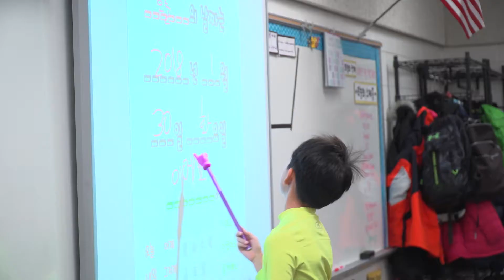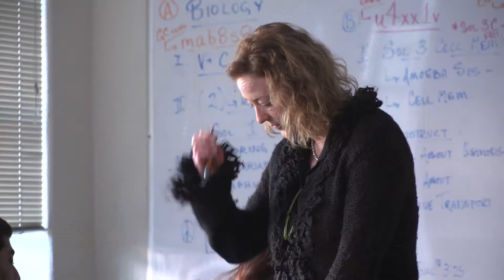Center for Social Equity through Science Education at George Mason University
Engaging All Students in Science Education.

At the George Mason University’s CSE Squared Program, they focus on two things: research in how to improve teaching and learning in science and philanthropy to help students in need. They use different ways to help students who may not be science minded or even aware of ways of scientifically understanding the natural world around them. They study things like self-regulated learning and wonder as tools for inquiry and  feel that you are more fully human if you can access different ways of knowing and science has a logical and systematic way of knowing – which can come in handy in life.